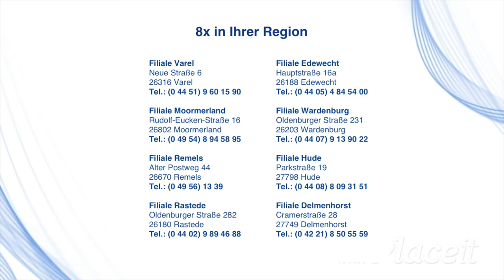Wie macht man angepassten Gehörschutz?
Im heutigen Video zeigen wir, wie ein angepasster Gehörschutz hergestellt wird. Das im Video gezeigte Abformverfahren wird genauso für Ohrstücke an Hörgeräten oder In Ear Monitoring verwendet.
Für eine ausgiebige Beratung zu diesem Thema schauen Sie doch gern mal in einem unserer Fachgeschäfte vorbei.

Filiale Varel
Neue Straße 6
26316 Varel

Filiale Moormerland
Rudolf-Eucken-Straße 16
26802 Moormerland

Filiale Remels
Alter Postweg 44
26670 Remels

Filiale Rastede
Oldenburger Straße 282
26180 Rastede

Filiale Edewecht
Hauptstraße 16a
26188 Edewecht

Filiale Wardenburg
Oldenburger Straße 231
26203 Wardenburg

Filiale Hude
Parkstraße 19
27798 Hude

Filiale Delmenhorst
Cramerstraße 28
27749 Delmenhorst